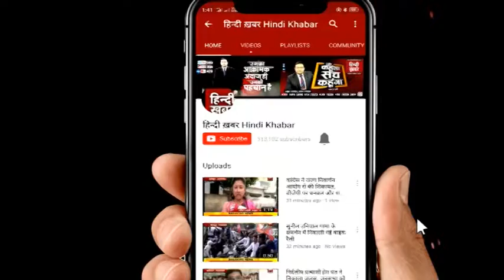दमोह कलेक्टर की सराहनीय पहल, पहाड़ी पर एक साथ रोपे गए इतने पौधे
आजकल इस भागदौड़ भरी जिंदगी में एक इंसान अगर किसी चीज को नजरअंदाज कर रहा है तो वो है प्रकृती की देखभाल, जिसकी जरूरत आज सबसे ज्यादा है, लेकिन दमोह के डीएम ने कुछ ऐसा कर दिखाया है, जिससे हर किसी को प्रेरणा लेनी चाहिये।